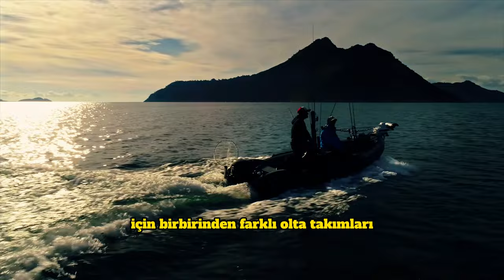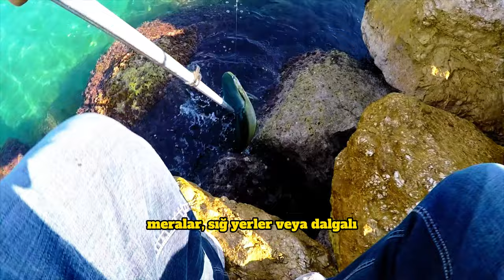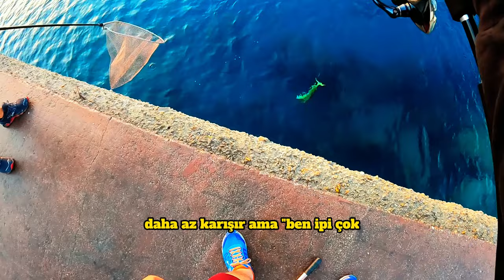Tuzlu Suda - Denizde Balık Avı Hakkında Her Şey | Balıkçılık Eğitimi Videoları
Kişisel tercihler veya tür çeşitliliği nedeniyle balık avcılığı daha çok tuzlu suda yapılır. Özellikle deniz tutkunları, denizlerin derinliklerinde gizlenen balıkları keşfetmekten zevk alır. Bununla birlikte, doğru avlanma teknikleri, ekipman ve uzmanlık gerektirir. Ayrıca denizde balık avı yaparken balıkların davranışlarından haberdar olmak, daha verimli bir av sezonu geçirmenizi sağlayabilir. Tuzlu Suda Balık Avı nasıl yapılır merak ediyorsan aradığın tüm bilgiler bu videoda.
Benimle iletişime geçin!
✨SİZE BİR SORUM VAR ➡️ Denizde veya okyanusta balık avı konusunda, bilinmesi gerektiğini düşündüğünüz, fikirleriniz var mı? YORUMLARDA BİZLERLE PAYLAŞIN.
⏰ ZAMAN KODLARI ⏰
00:00 - Bugün konumuz "TUZLU SUDA BALIK AVI"
00:56 - Otla Kamışı Seçimi
03:43 - Olta Makinesi Seçimi
06:42 - Tuzlu Suda Misina Seçimi
08:54 - Neden "Tuzlu Su Avı"